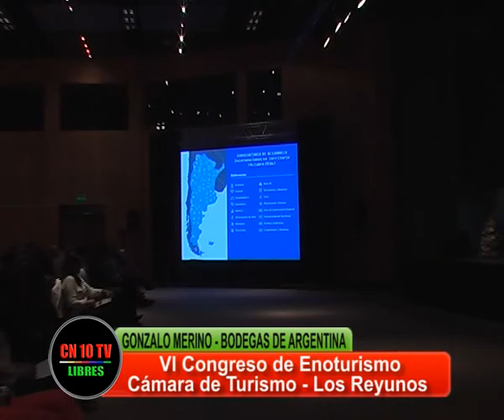PERSPECTIVAS DEL ENOTURISMO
Desde Bodegas Argentinas, y con el resto de localidades enoturisticas, se proyecta esta actividad al mundo.